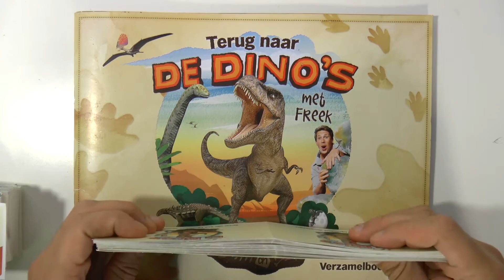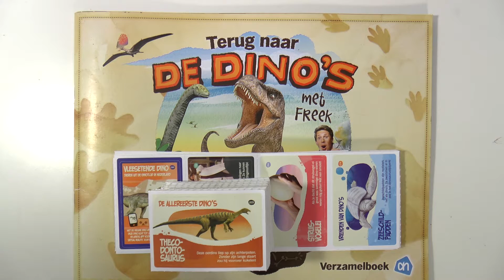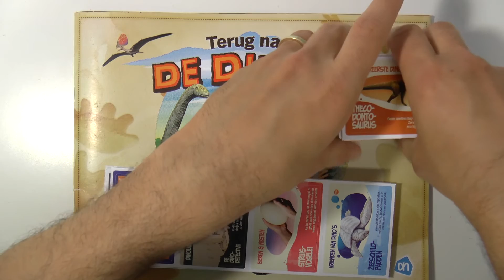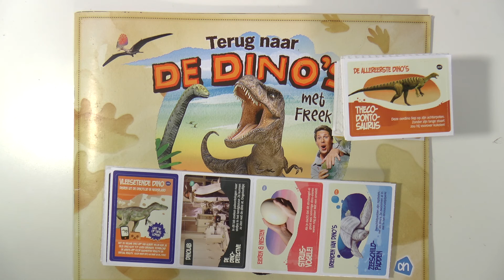WINACTIE IS AFGELOPEN Albert Heijn Dinoplaatjes winnen. AH Winactie.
De Dinokaartjes actie van Albert Heijn is alweer bijna afgelopen daarom doen we weer een winactie! Bekijk het filmpje voor meer informatie.

De uitslag is vrijdag 1 juli 2016.

Je moet lid zijn om mee te kunnen doen. Je moet de kaarten in je comment schrijven die je nog mist. Doe je dit niet maak je geen kans.
JE MOET TOESTEMMING HEBBEN VAN JE OUDERS als je nog geen 18 bent.

TE KOOP bij Bol.com